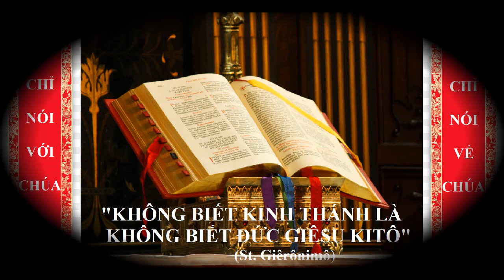Ngày 18 tháng 12 SAU CHÚA NHẬT III MV, Lm Vinh Sơn Lê Hồng Phong O.P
GIỚI THIỆU CHỦ ĐỀ:
CÔNG CHÍNH VÀ TỘI LỖI
Mọi người đều phạm tội. Làm thế nào để con người trở nên công chính trước mặt Thiên Chúa? Con người có thể trở nên công chính bằng việc giữ luật không? Thánh Phaolô quả quyết rằng “Không!” vì không ai có thể giữ trọn vẹn Lề Luật. Chỉ có niềm tin vào Thiên Chúa và vào Đức Kitô, mới có thể làm con người nên công chính. Trong Bài Đọc I, Tiên Tri Jeremiah tiên báo: Đức Chúa (Chúa Kitô) là sự công chính của chúng ta. Trong Phúc Âm, Thánh Giuse là “người công chính,” muốn bỏ Mẹ Maria cách kín đáo; nhưng khi được Thiên Thần mộng báo, đã vâng theo ý Thiên Chúa và chấp nhận Bà Maria và Chúa Giêsu về nhà mình.
Mong thay